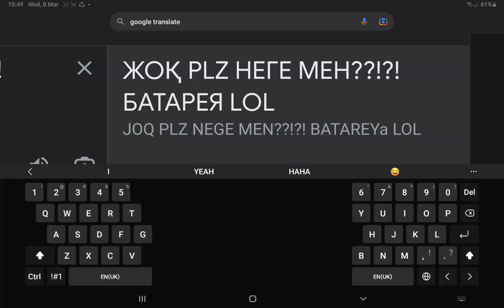read desc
Google translate